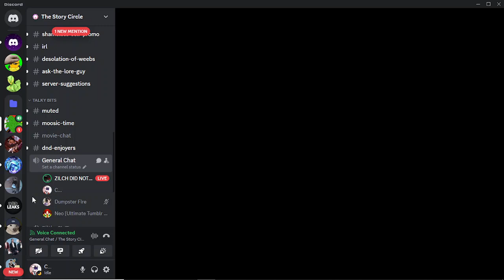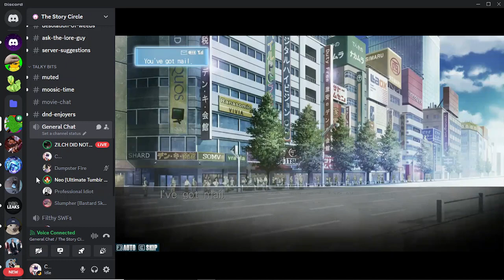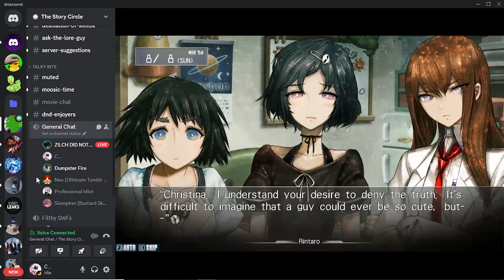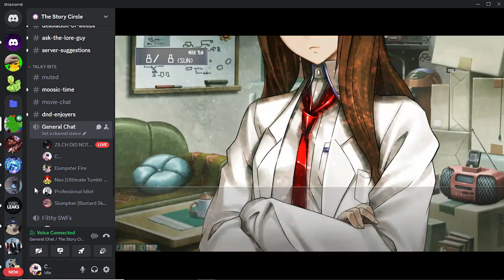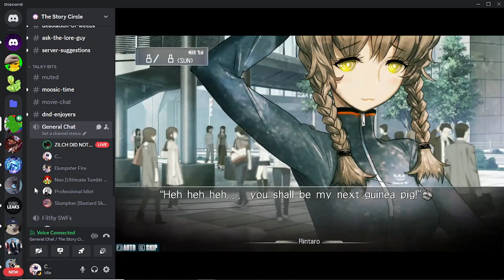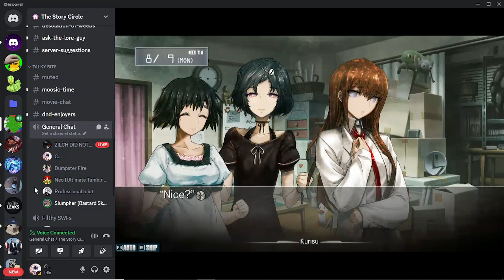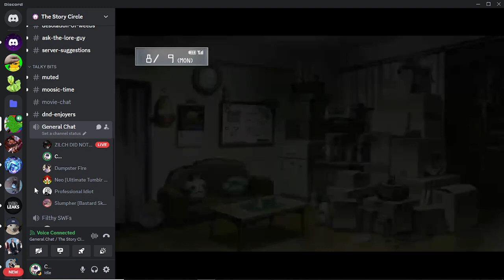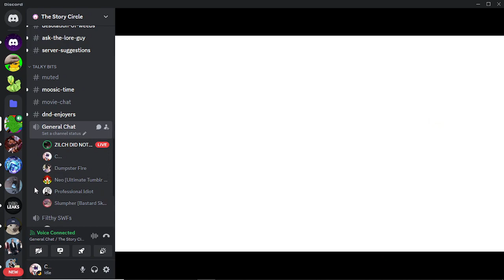Steins;Gate Part 19: What The F#%k Okabe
...honestly I don't know what to say.